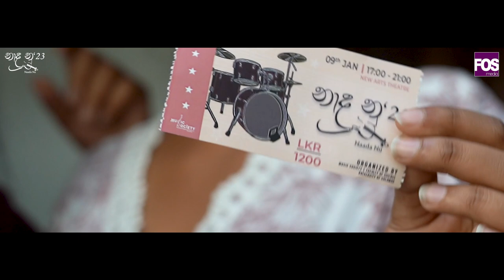Naada Nu'23 - Official After Movie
As the undying melodies of an unforgettable night left  musical imprints in our hearts, here's FOS Media giving you a chance to relive those memories all over again ! 🎶❤‍🔥

Here's official after movie of Naada Nu '23 organized by the Music Society, Faculty of Science, University of Colombo. Witness the magical evening featuring our very own stars and the professionals themselves. 🪩📸

By : Buwaneka Wickramasinghe